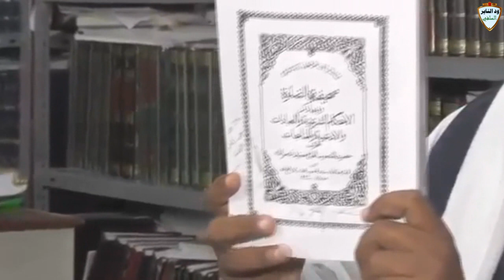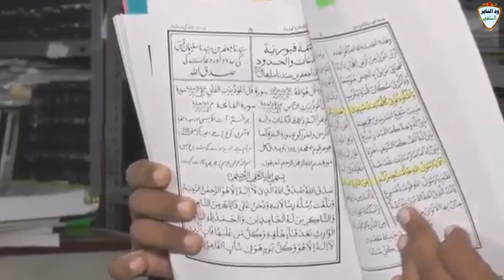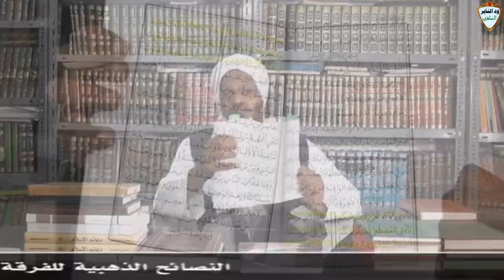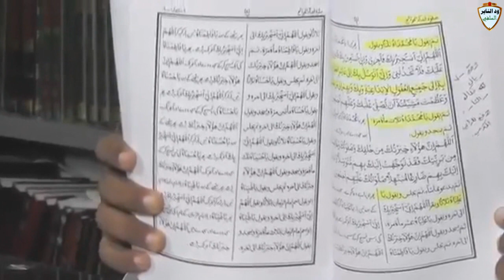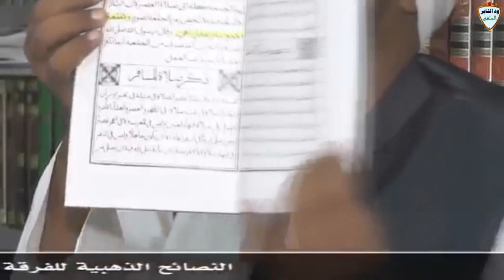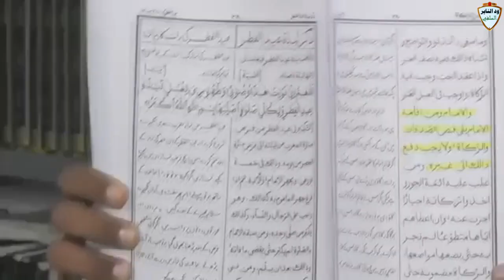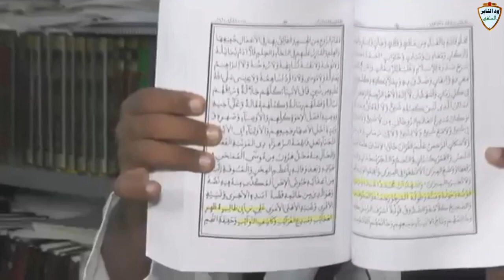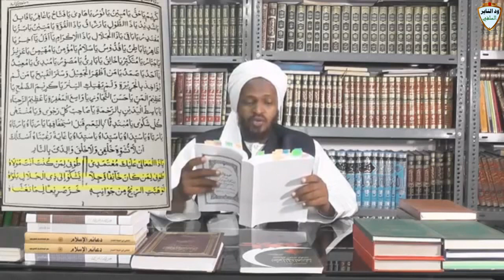الرد الموثق على الطائفة الإسماعيلية من كتبهم / الحلقة الأولى ) الشيخ مزمل فقيري